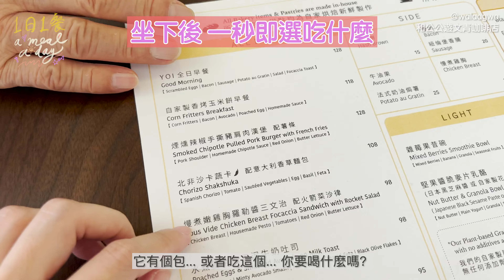🍉 一日一餐 和公公遊文青咖啡店 Lunch with grandpa | 聽公公說故事 治好牙痛的竟然是(?!) 極吸引菜式 嘆嘆九龍城景緻 | 西瓜 Watermelon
《 🍉 一日一餐 和公公遊文青咖啡店 》
公公鮮有要求 去coffee shop嘆世界
就是因為這～個 讓他難忘的菜式
雖然咬不到 還是拼命的完成
長輩的牙齒出意外了！竟然私自找到方法
把它「醫好」了？！

很開心可以和外公一起lunch :)
Had lunch with my grandpa and he requested
having a super chill lunch at this coffee shop
all because he got a dish he wanted to try!
But he broke his tooth, how could he eat so many
sourdough (tho without the crust)
he found a "way" to "cure" his pain .
how could THAT work?!

▶︎ 又去了九龍城的 Yoi Coffee
這個Shashuka極度推薦 我的all day breakfast也是十分好
有罕有的gratin 就是忌廉薯仔 超對味的

▶︎ podcasts節目《西瓜平衡時空 ALOHAGWA》
不定期上載免費聲音節目到各podcasts平台